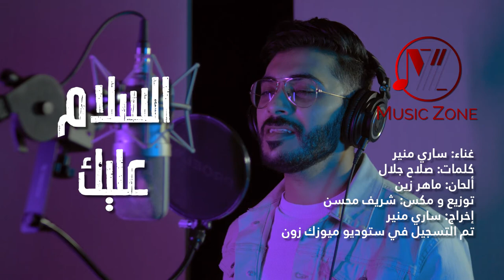Sari Munir - Alsalam alike | ساري منير - السلام عليك Cover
2021
ساري منير

  موسيقى وهندسة صوتية: شريف محسن
جيتارات : ميزو
اخراج: ساري منير

تمت اعمال التسجيل والمونتاج باستوديو ميوزك زون
انتاج ميوزك زون